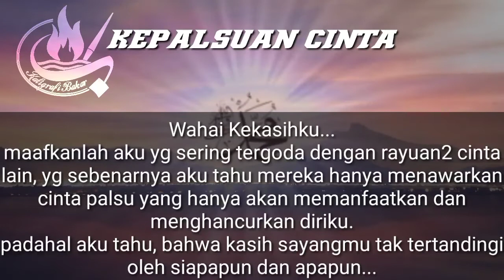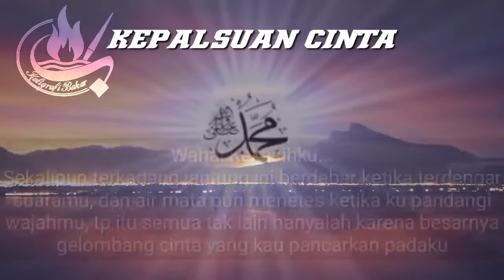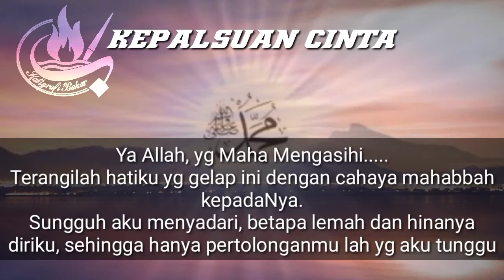🔴KEPALSUAN CINTA... JERITAN HATI SEORANG YANG BELAJAR BERSOLAWAT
Oleh : Syams H

Semoga bermanfaat

bagi kita semua

amin

amin

Amin

ya Robbal Alamin